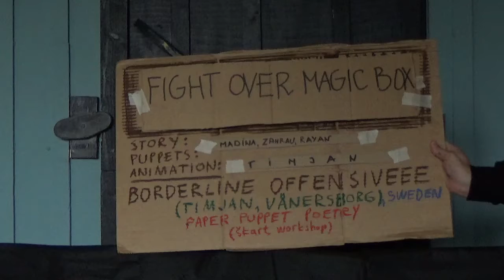FIGHT OVER MAGIC BOX [2019] by Madina, Zahrau, Rayan, Kulturhuset Timjan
FIGHT OVER MAGIC BOX
Story, puppets, animation: Madina, Zahrau, Rayan and Kulturhuset Timjan, Vänersborg.
Artistic workshop and performance by ŠKART at Röda Sten Konsthall, Gothenburg Sweden. Part of the Borderline Offensive Tour 2019.

More information about the workshop and Borderline Offensive: Laughing in the Face of Fear 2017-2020, a project co-funded by the Creative Europe programme, Västra Götaland Cultural Affairs Committee,